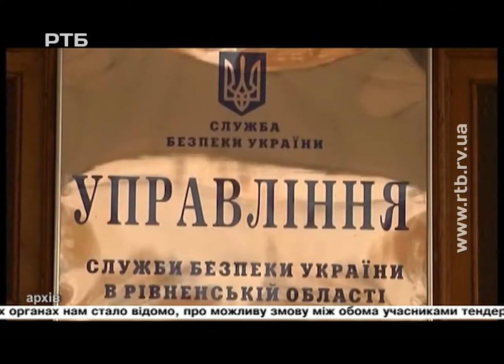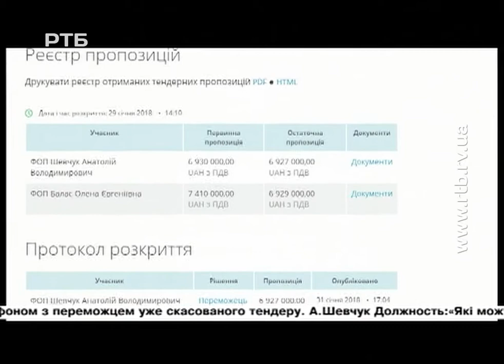Випуск 19:00 від 21 березня 2018 року